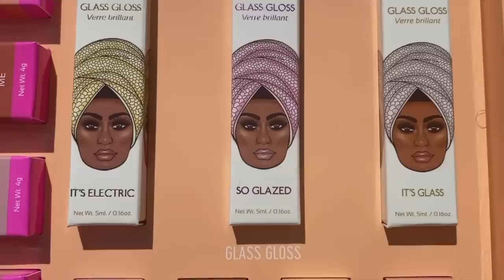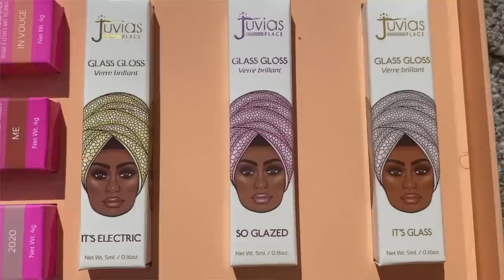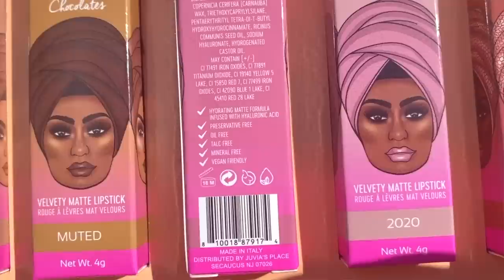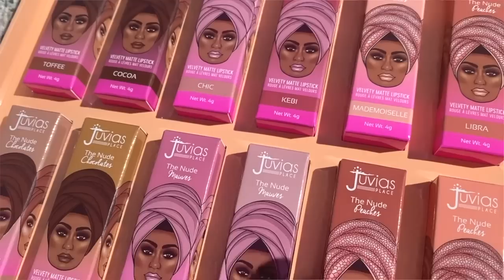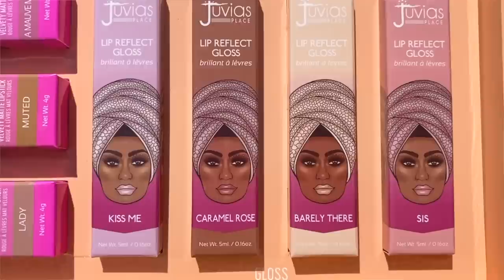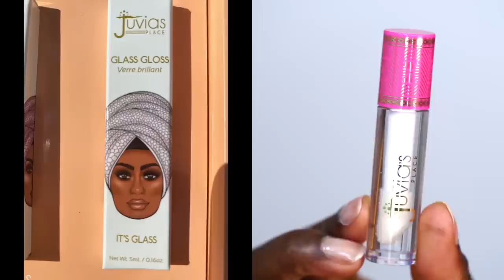SWATCHING THE NEW JUVIAS PLACE NUDE SERIES LIPSTICKS & GLOSSES | Fumi Desalu-Vold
Smiling & waving to you all.
F.D.V.

BUSINESS
For make-up bookings and general enquiries please email